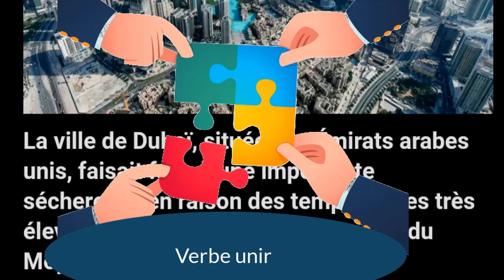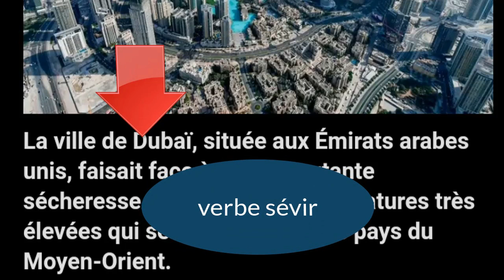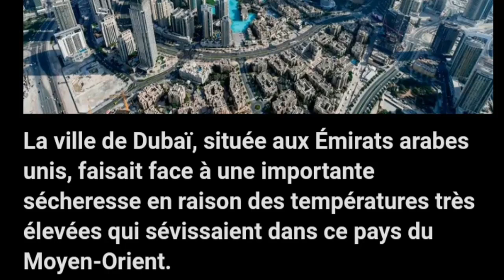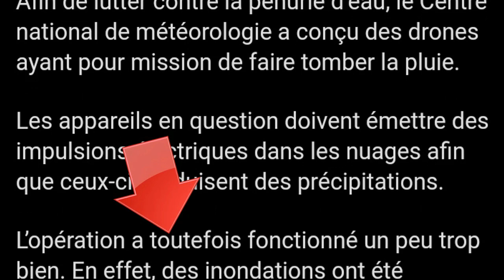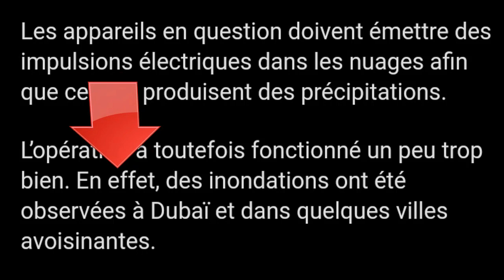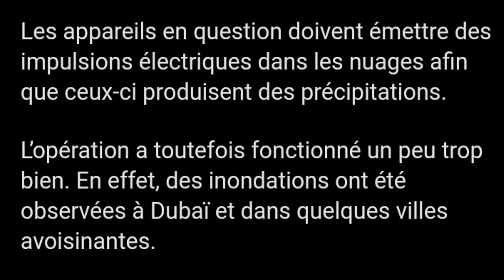Dubaï cause des inondations avec des drones فرنسيتك عبر الصحف و المواقع